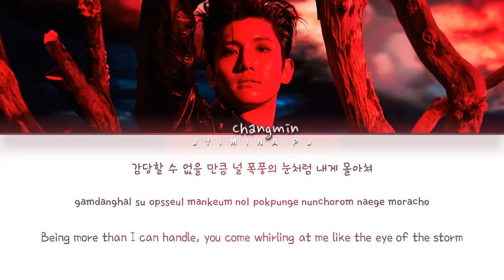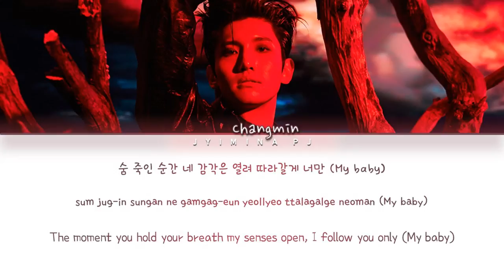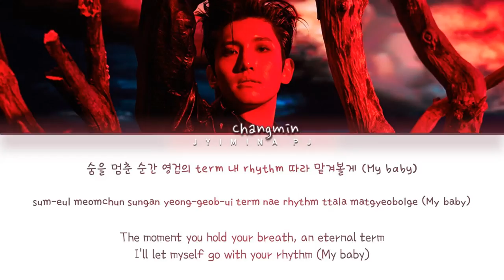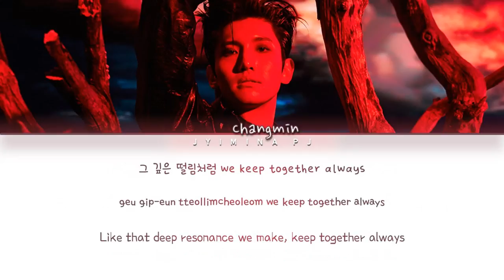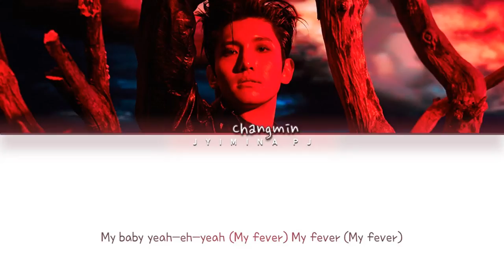Max Changmin (최강창민) - 'Fever' Lyrics (Color Coded_Han_Rom_Eng)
» Artist: MAX CHANGMIN
» Song ♫: FEVER
» Album: DEVIL – 2ND MINI ALBUM
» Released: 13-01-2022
» English Translation by Genius